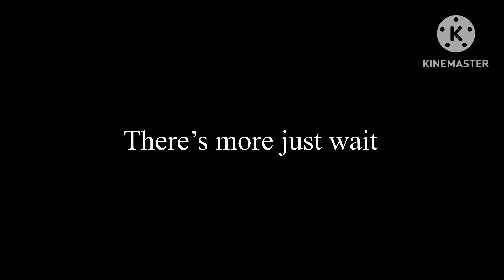Ninjago Rise of the Crystal King (4): FINALE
The finale to this project! Of course the ninja are gonna win in the end, right?

Thank you SO MUCH to all the voice actors to helped me make this happen! I’ve always wanted to create a ninjago film and well, it happened!

A project from Aug 2022–Aug 2023 has been completed.